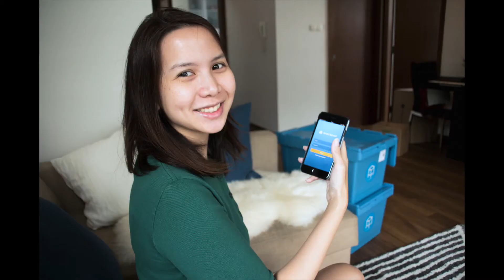Our Spaceship Storage Troopers in action!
Five easy steps to declutter and claim back the precious space in your home and office!